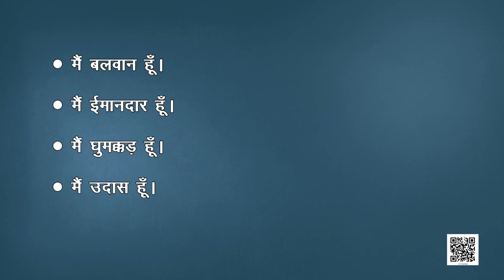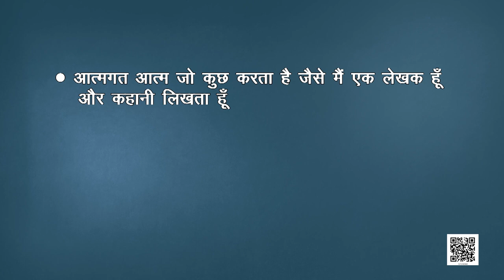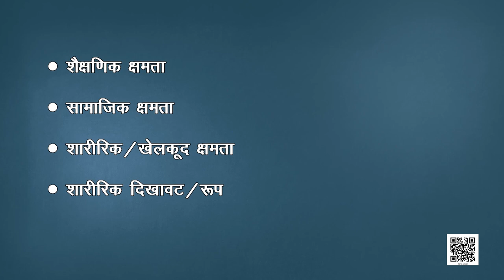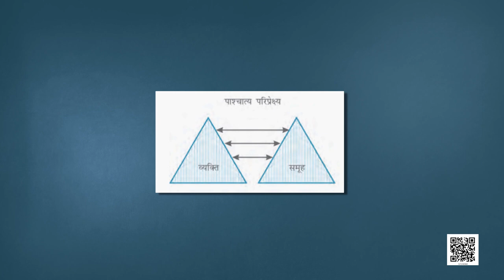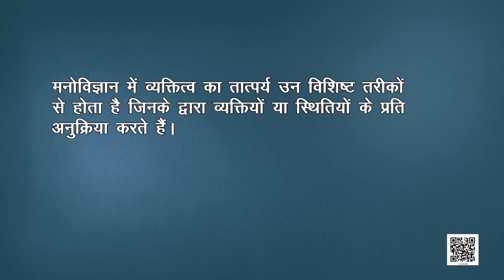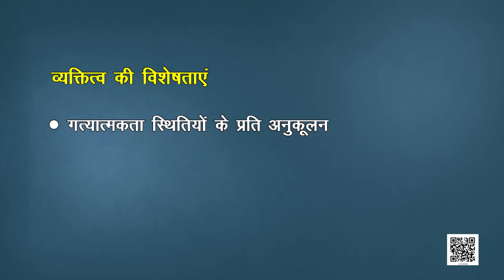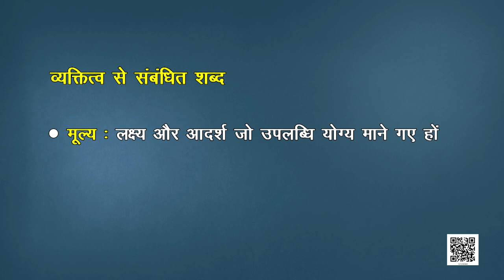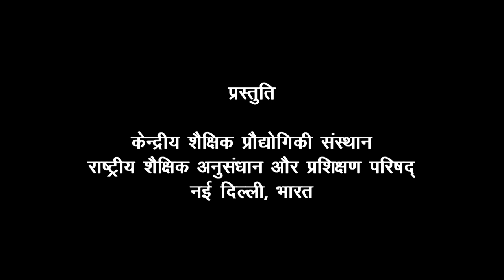पाठ 2: आत्म एवं व्यक्तित्व - भाग 1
मनोविज्ञान (Manovigyan) (Class 12)